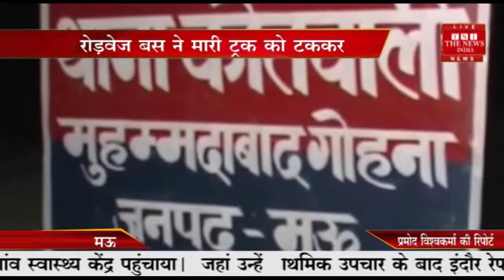मऊ //- रोडवेज बस ने मारी ट्रक को टक्कर